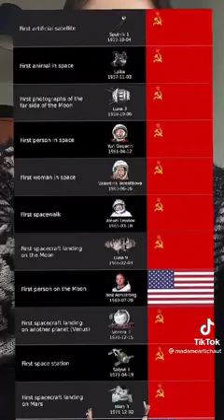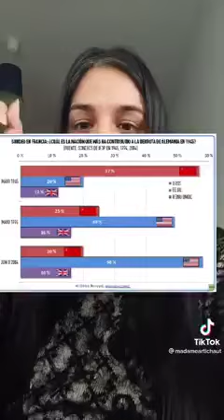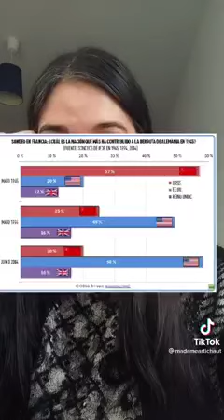la Unión Soviética fue la verdadera ganadora de la carrera espacial (y no Estados Unidos)